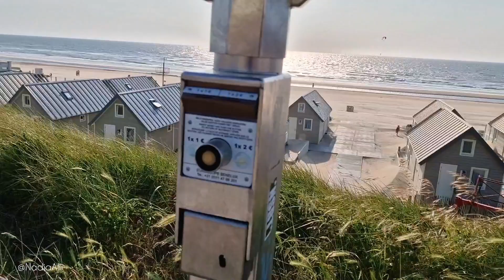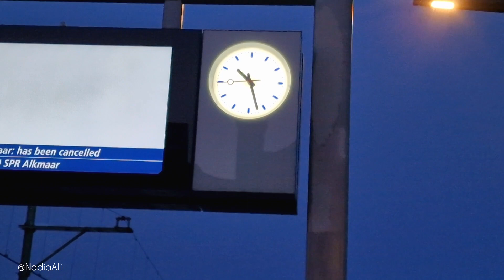the Netherlands / South Sea / Zandvoort Beach ⛱️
Zandvoort beach- the Netherlands
مدينة عمرها الف 1000 سنة